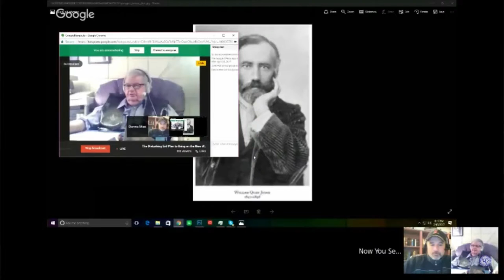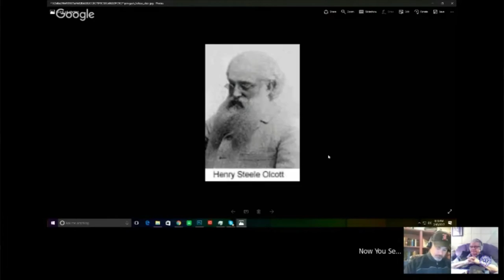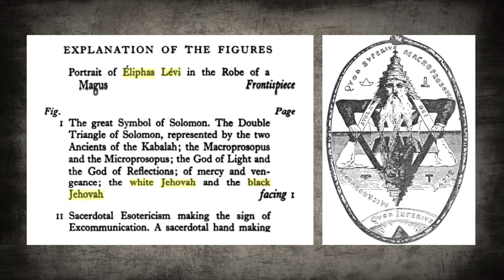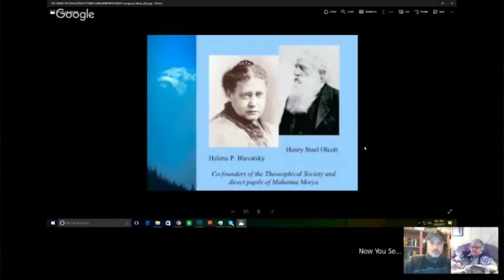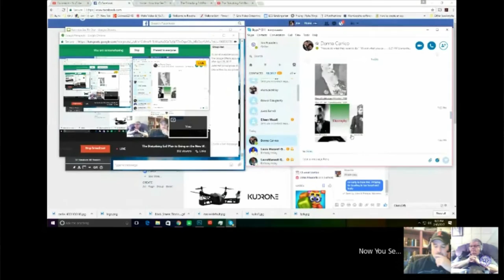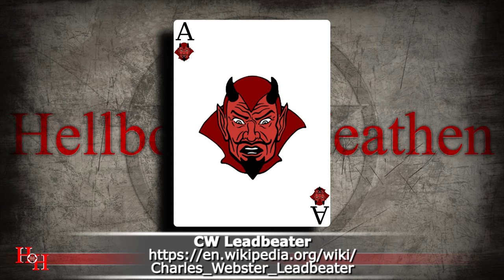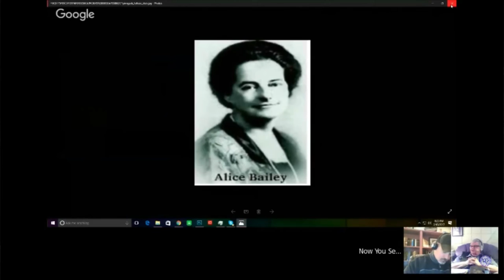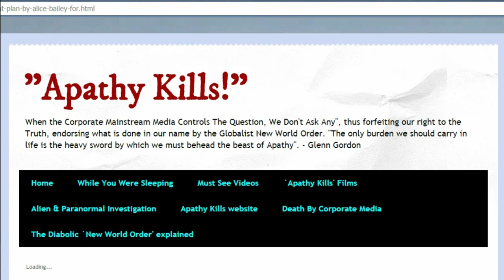The Theosophical Society & Top 10 Lies [VR: to NYSTV]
Supposedly there is a conspiracy that infiltrates the United Nations brought on by a highly secretive Luciferian organization founded by Alice Bailey. She even outlined her scheme in a "10 Point Plan"

The only problem? This 10 point plan is a made piece of propaganda garbage, it was not written by Alice Bailey, nor was it written by anyone in the Theosophical Society or Lucis Trust

Patrons:

Anonymous
Anonymous